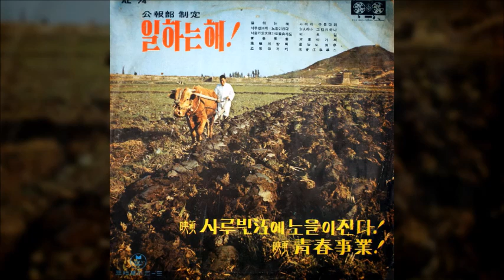유주용 / 강태공, 램브린 로즈, 사루빈강에 노을이 진다, 삼천포 순이, 속리산 처녀, 향수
00:00  강태공
02:34  램브린 로즈
05:23  사루빈강에 노을이 진다
07:37  삼천포 순이
10:58  속리산 처녀
14:10  향수